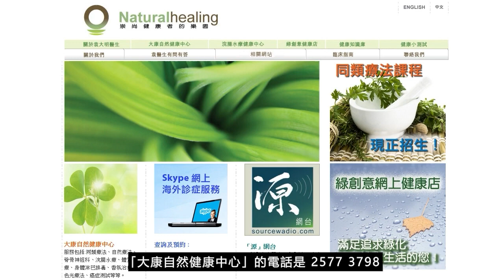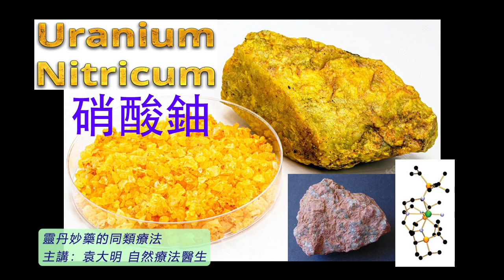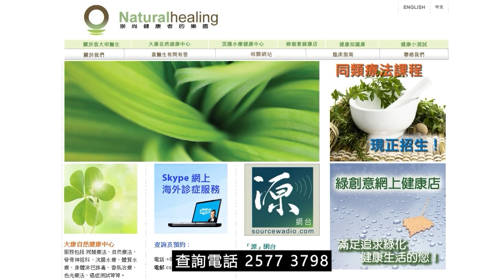《靈丹妙藥的同類療法》- EP194 - 硝酸鈾 Uranium Nitricum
今集袁醫生向大家介紹以下同類療劑：硝酸鈾 Uranium Nitricum
--- 印度精神領袖：聖雄甘地 Mahatma Gandhi
--- 荷蘭畫家：梵高 Vincent Willem van Gogh
--- Beatles 披頭四樂隊成員：Paul McCartney 及 George Harrison
--- 英國足球員：萬人迷大衛‧碧咸 David Beckham
--- 美國職業網球手：娜華締露娃Martina Navratilova（曾奪取 18 次大滿貫女單冠軍）
--- 美國女演員：珍．西摩兒 Jane Seymour（主演電影 Somewhere in Time）
--- 維也納作曲家：貝多芬 Lugwig van Beethoven（被公認為音樂史上最偉大作曲家）
--- 波蘭籍作曲家：蕭邦 Frederic Chopin（對鋼琴演奏影響力最深遠的音樂家）